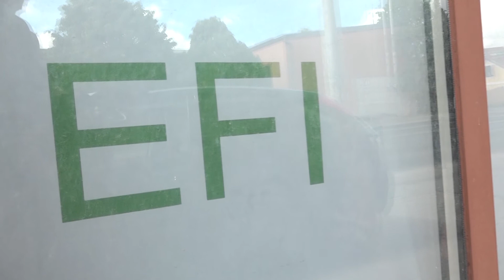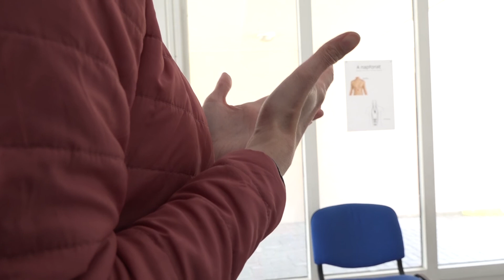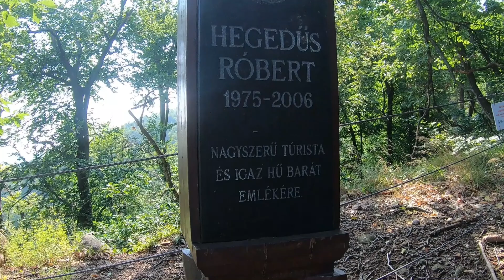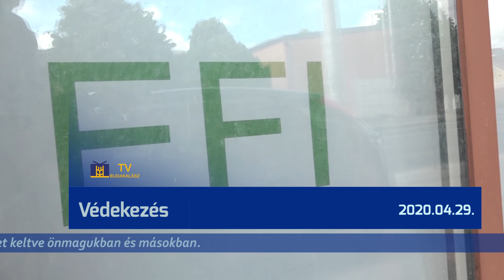TV Budakalász / Budakalász Ma / 2020.04.29.